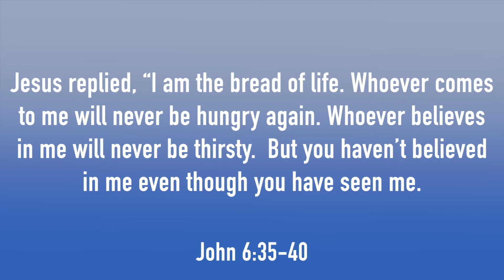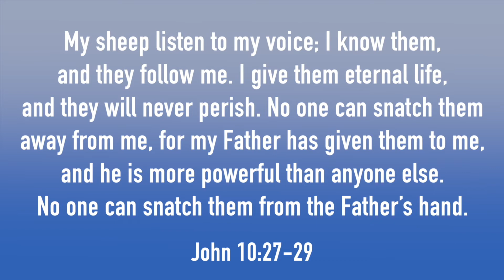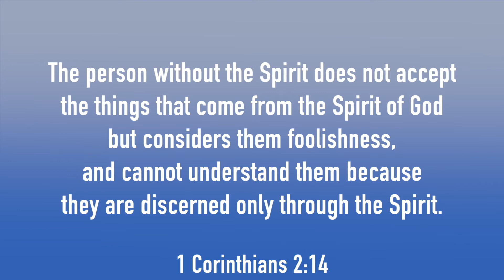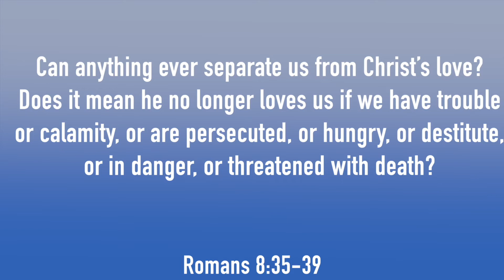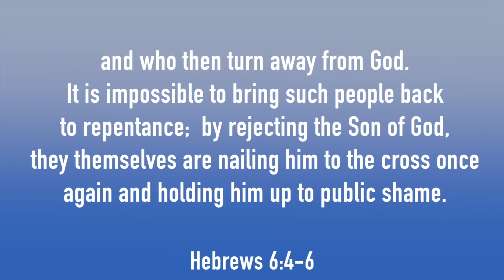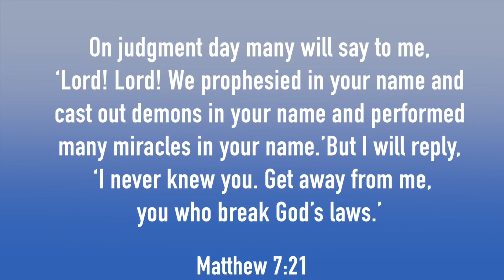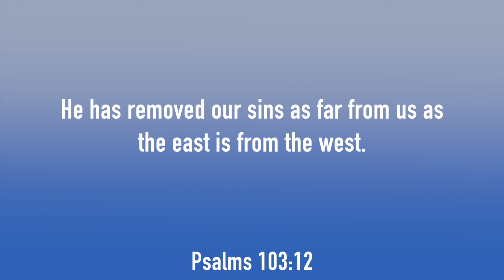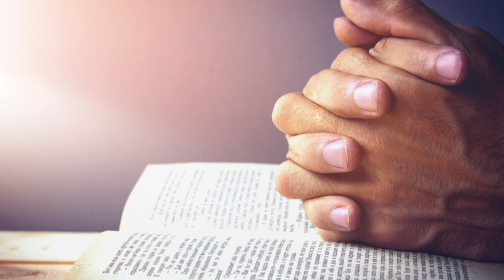Top 10 Stinking Lies From The Pulpit - #2 - You Can Lose Your Salvation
If you've ever worried about losing your salvation as a Christian, you must watch this sermon.

Sermon from Grace Online Church - Preaching the Gospel of Grace Alone

HELP US GET THE MESSAGE OF GRACE OUT TO AS MANY AS POSSIBLE:

PASTOR RICK’S BOOK: